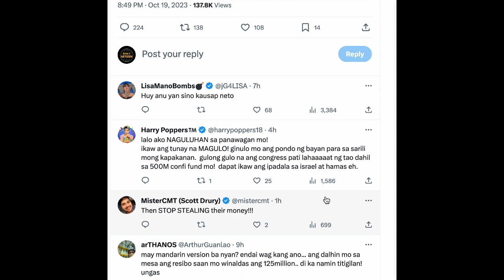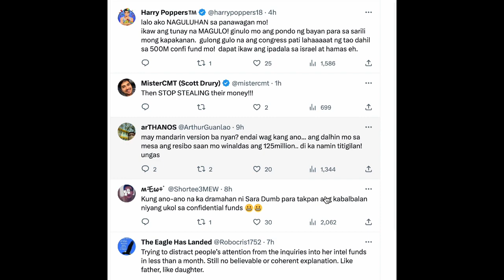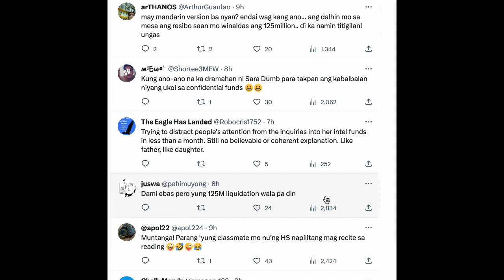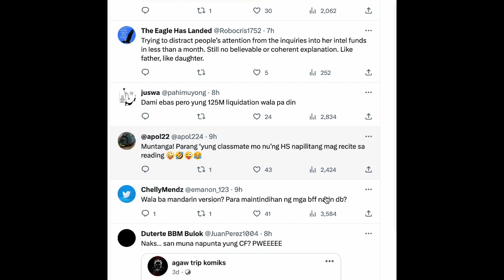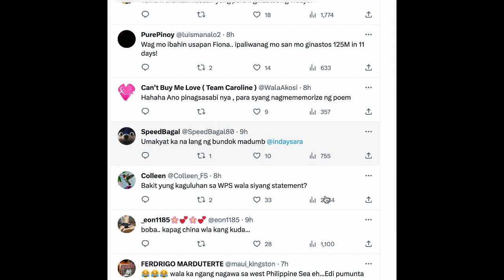VP Sara Duterte's Call for Ceasefire in the Middle East Sparks Mockery, Confusion